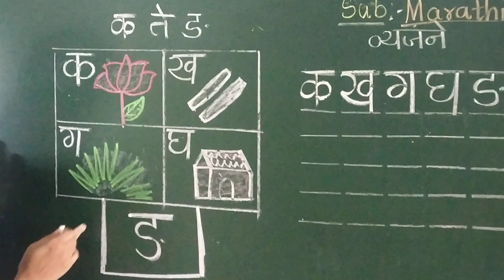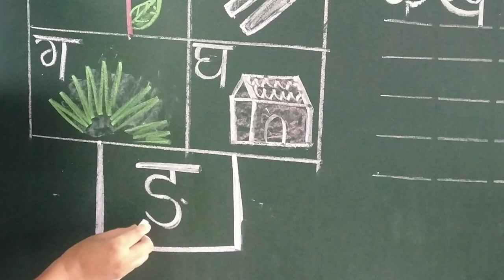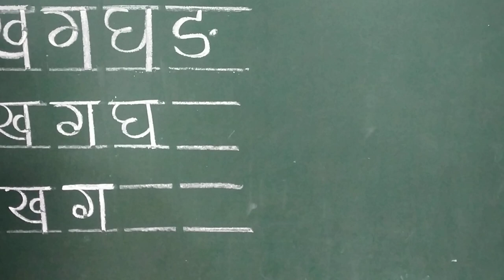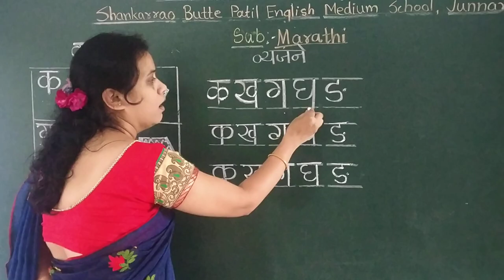shankarrao Butte patil English Medium school